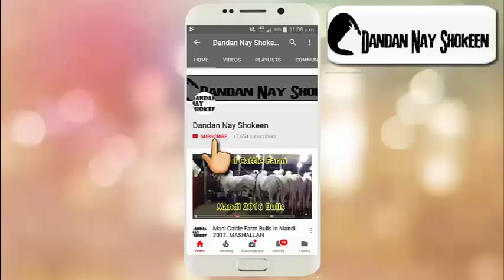All Bulls Of Mani Cattle Farm || Call Only 0302-5109450 || Location : 26 No Chungi Motorway Chok RWP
Deals in Sale Purchase Of Qurbani/Racers Animals ,Join Best Youtube/Facebook Page For Videos n Pictures Of Racer & Qurbani Animals,Mandi Updates,Deray Updates & Much More... !!